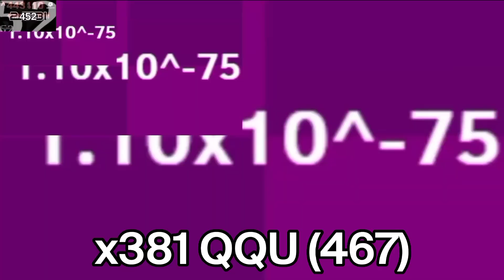O!O2^1KT: The Collaboration Part 14: why did I get mistakes